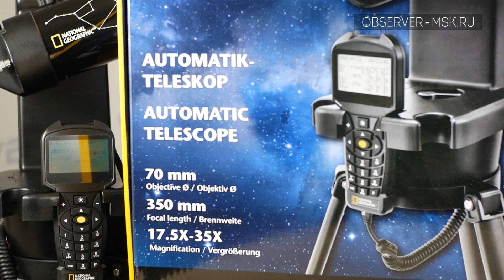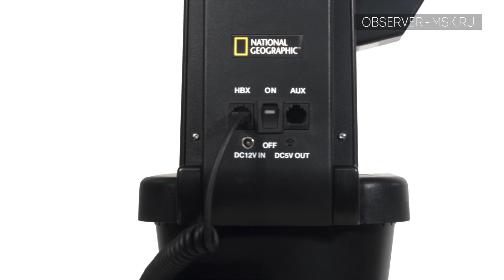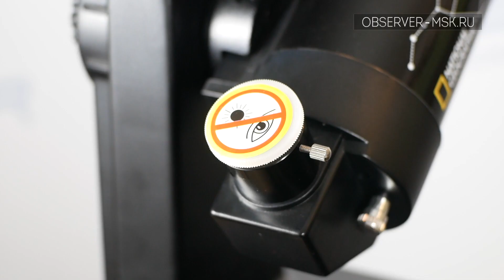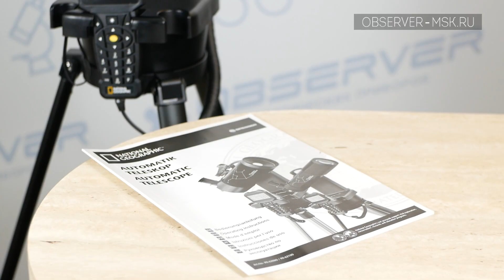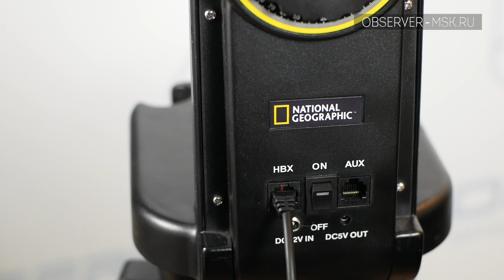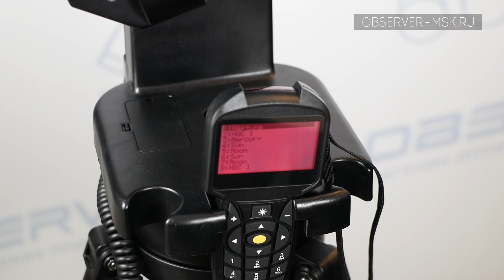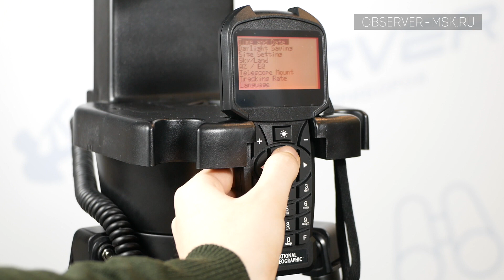Телескоп Bresser National Geographic 70x350 GoTo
Обзор на Телескоп Bresser National Geographic 70x350 GoTo стоит покупать данную модель обсудим в видео.